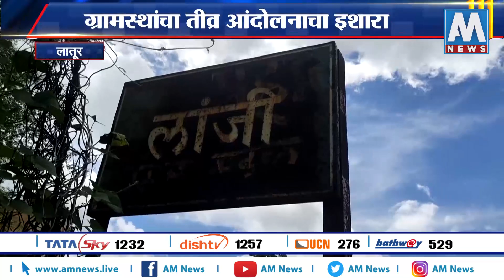लांजी ग्रामस्थां 2 महिन्यांपासून अंधारात, ग्रामस्थांचा तीव्र आंदोलनाचा इशारा । लातूर | AM NEWS